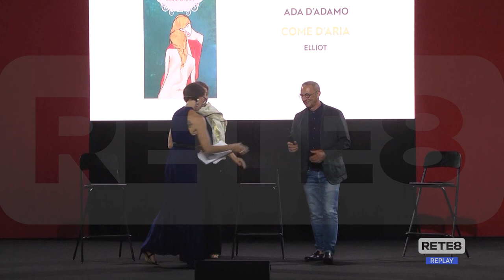Letteratura - Premio Strega postumo all’abruzzese Ada D’Adamo